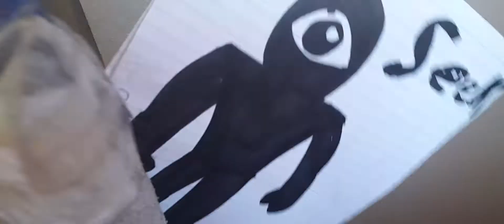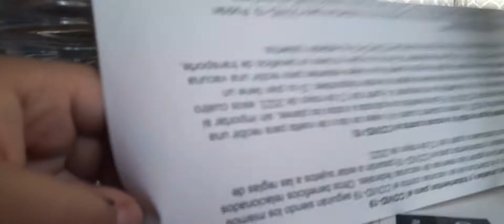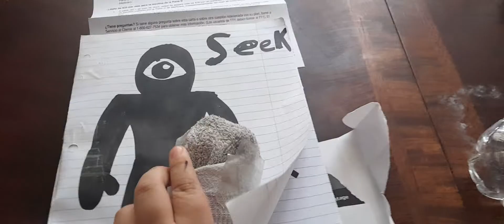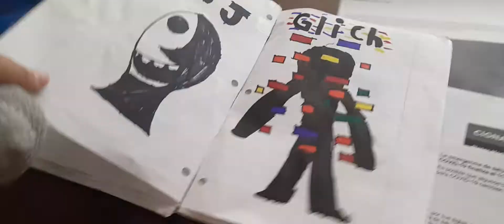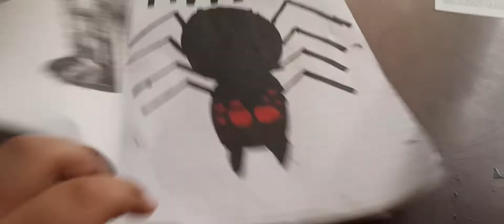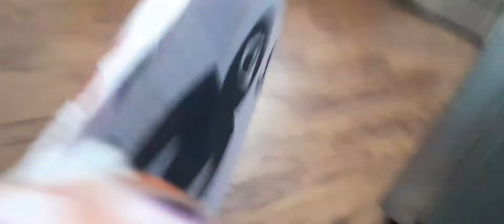doors ep: 1 don't rush on things